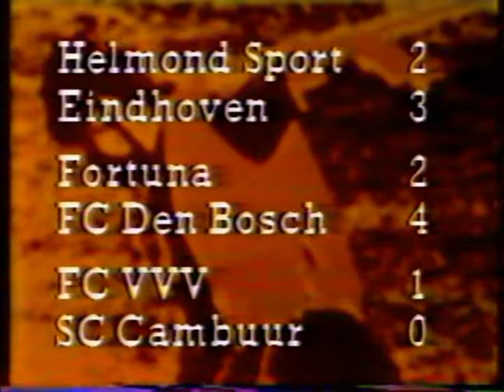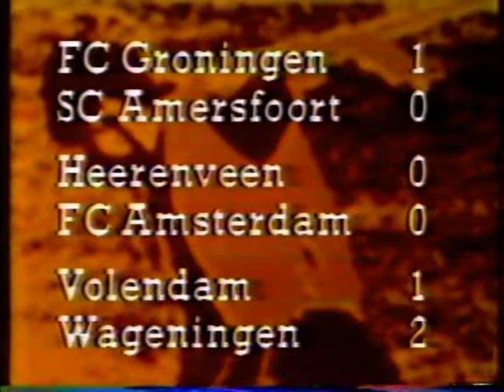Volendam FC Wageningen 1 2 op 23 3 1980